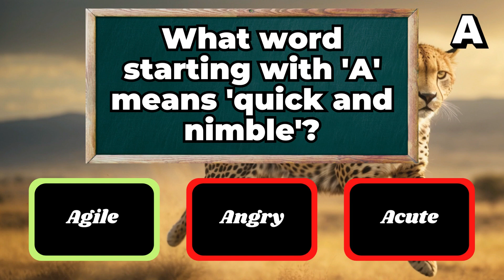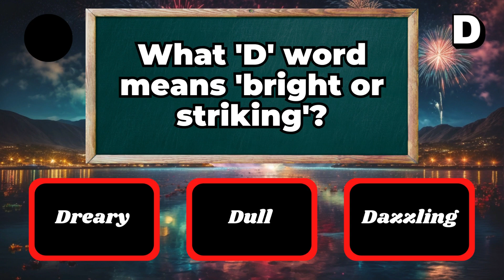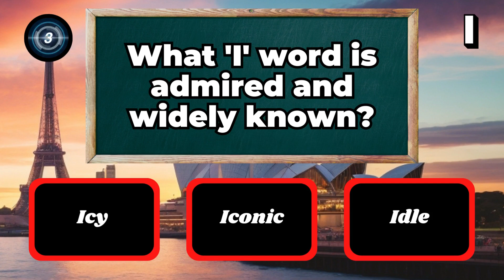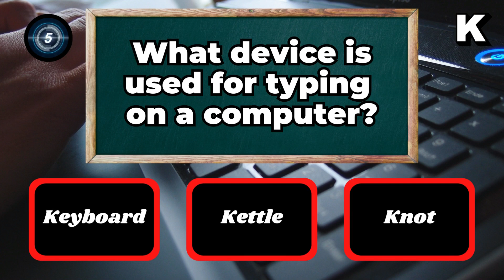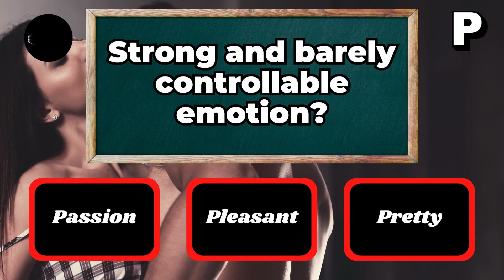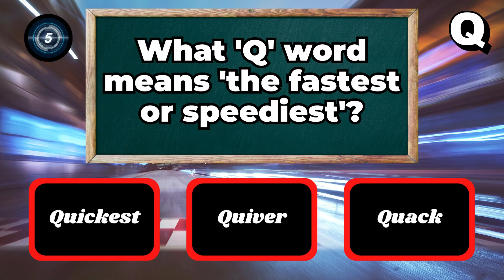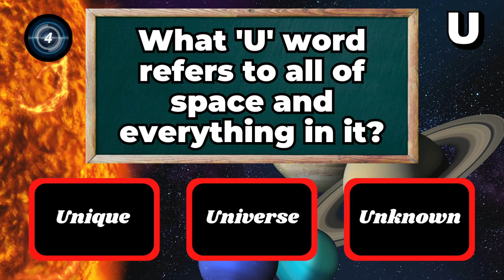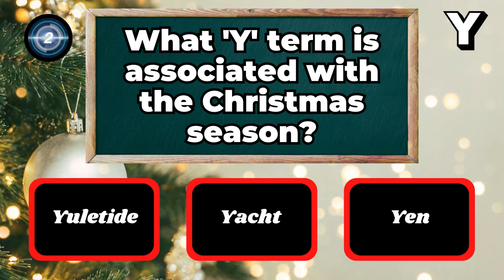A-Z Linked General Knowledge & Trivia Quiz (Elimination Edition) | Test Your IQ in 10 Seconds!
Welcome to Random Quizzer! Join us for mind-bending challenges and entertaining quizzes.

A-Z Linked General Knowledge & Trivia Quiz (Elimination Edition) | Test Your IQ in 10 Seconds! #1

Embark on a thrilling journey of knowledge as you take on our A to Z Linked Elimination Edition Quiz. This fun and challenging quiz will put your movie knowledge to the test with 26 questions, each corresponding to a letter of the alphabet.

From A to Z, can you confidently answer all the questions correctly and conquer the elimination challenge? Engage your mind, wear your thinking cap, and let your knowledge shine!

After the video, don't forget to pause and explore the scorecard. It's the perfect opportunity to assess your performance, reflect on your learnings, and see how much you've expanded your knowledge from A to Z.

We appreciate your support as we continue to bring you fun and engaging quizzes. Good luck, have a blast, and let the A to Z knowledge adventure begin!